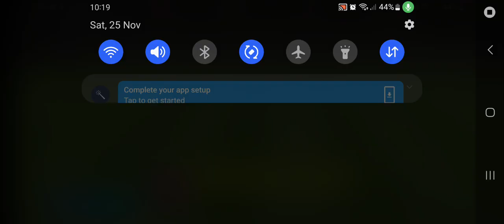efootball rare and super goals(2)